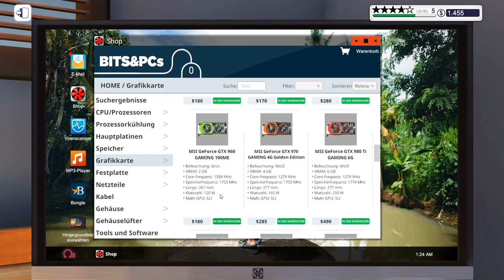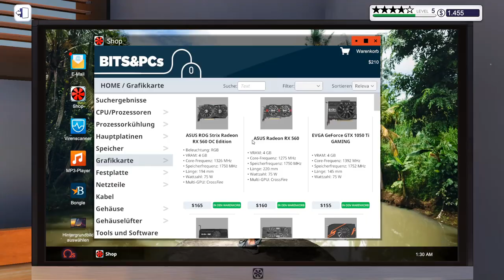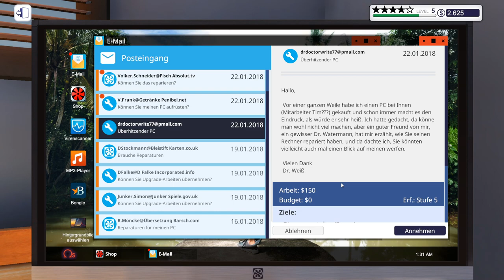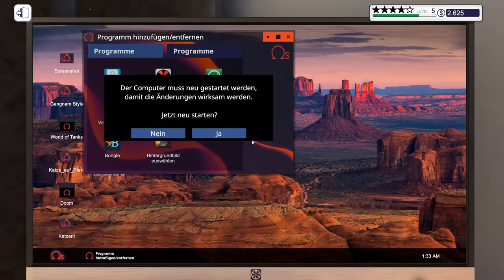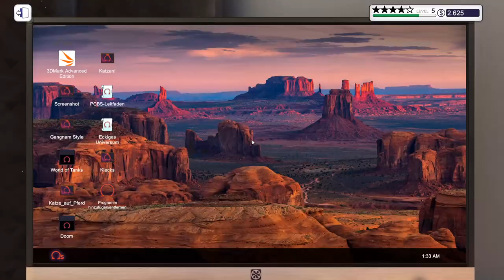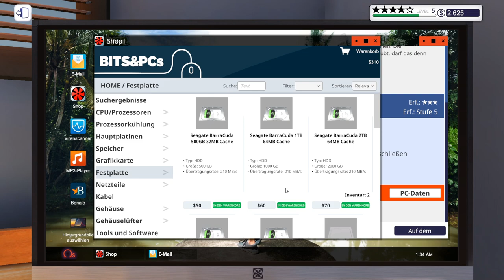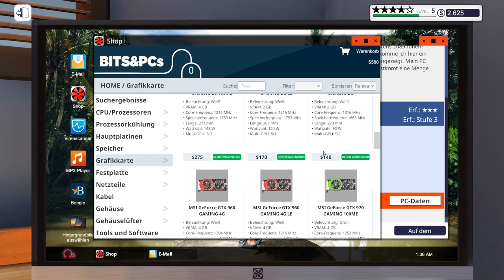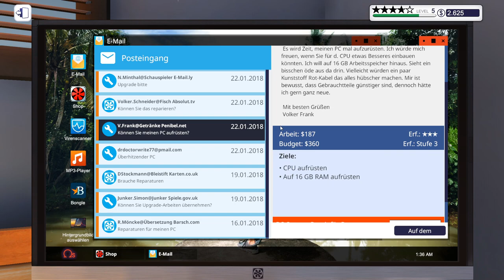PC Selberbauen.. Tutorial :) ☆ PC Building Simulator